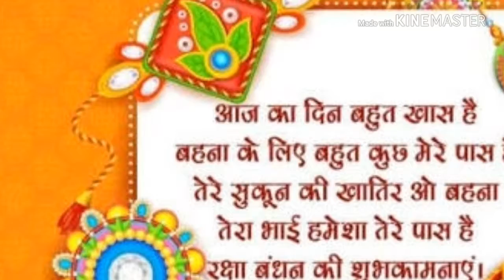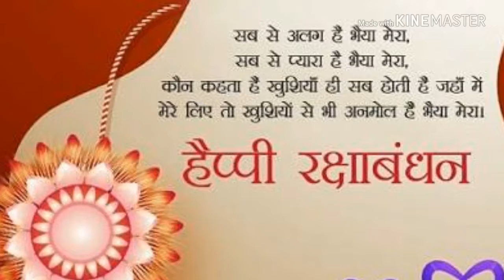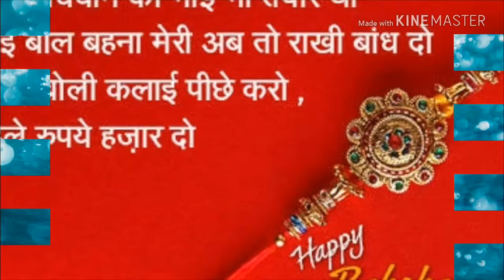HAPPY RAKSHA BANDHAN TO ALL ..RUDRESH OJHA